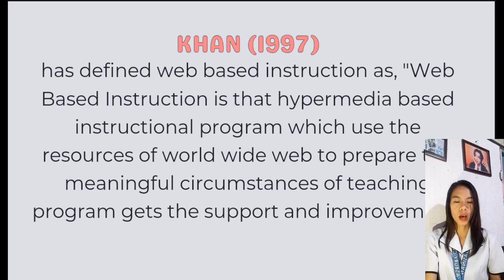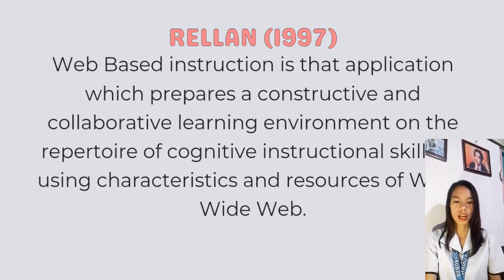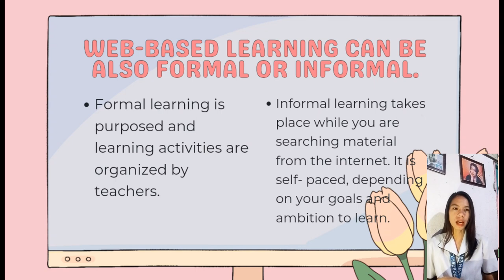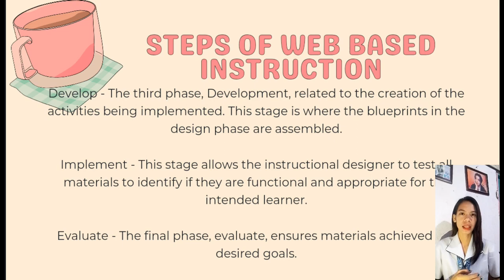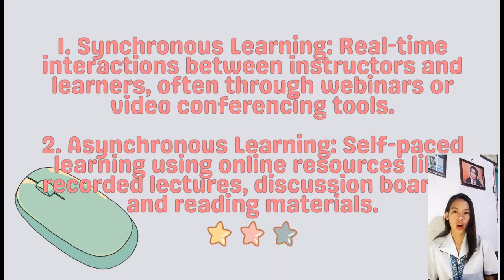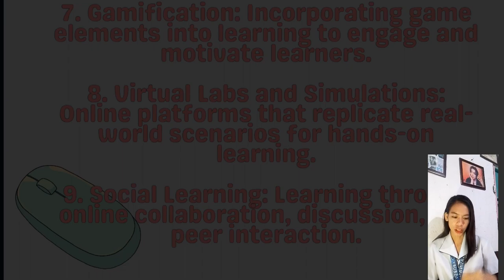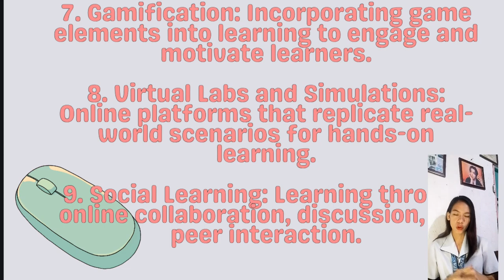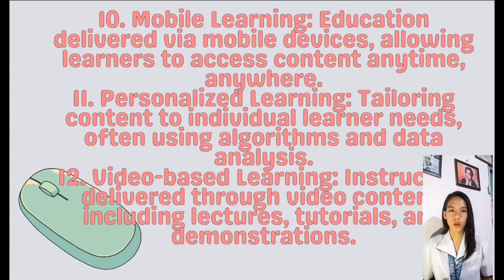Chapter 7: Flexible Learning Environment (Wen Based Instruction and types of WBI)